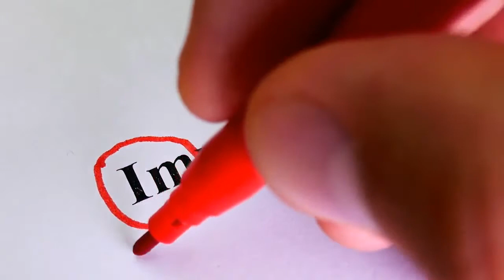The Run That Broke Limiting Beliefs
When belief shatters the existing realities, it opens up a new future for the entire mankind, shows you the possibilities that were once impossible, opens up a whole new chapter of achievements for the entire community

Sir Roger Bannister said The man who can drive himself further once the effort gets painful is the man who will win.

It requires but one man to show the way and what is considered impossible till then will become possible not for just one man but for many others...